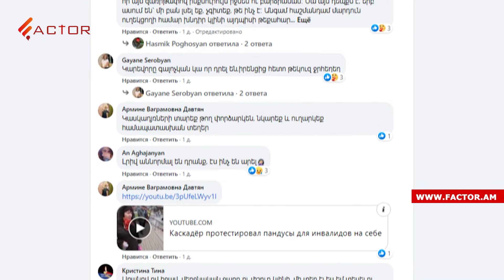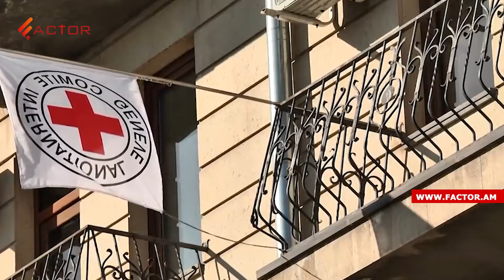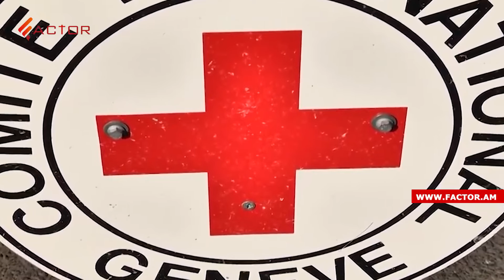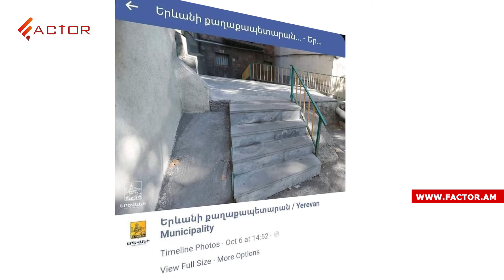Թեքահարթա՞կ, թե՞ «մահացու ատրակցիոն». սայլակով շարժվողների խնդիրը լուծելու անհաջող փորձ